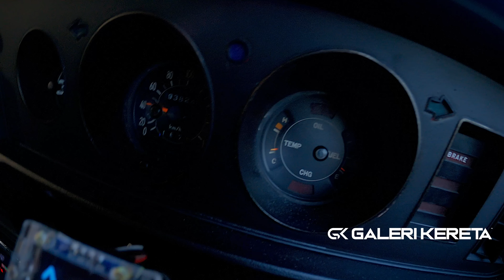Radiator Problem | Ke30 GK Episode 24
Radiator Problem | Episode 24 TOYOTA COROLLA KE 30 GK.